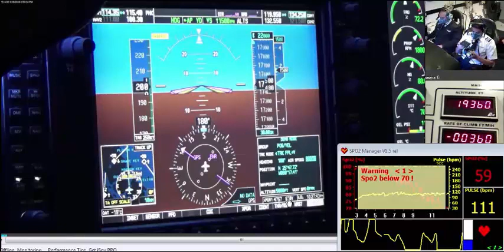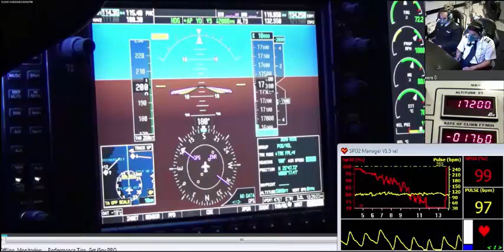DeSat Training Video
Dr. Paul Buza confirms hypoxia symptoms with two student pilots participating in DeSat Training.